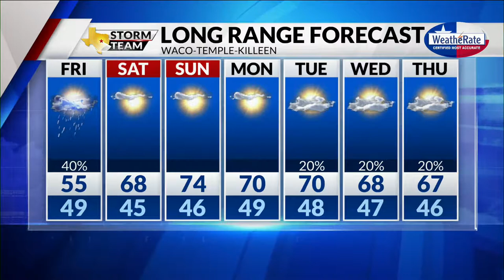Thursday Forecast with Meteorologist Emily Kaye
Showers and storms are possible all evening. Meteorologist Emily Kaye has the latest in the video above.